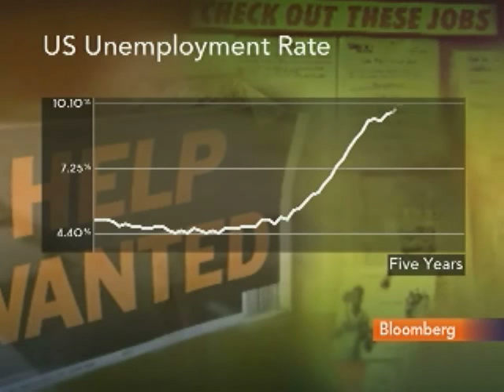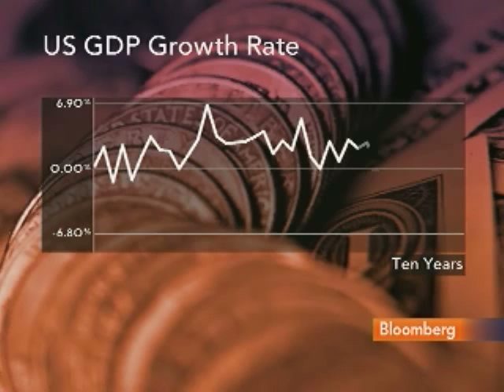Gary Locke Discusses Obama Small-Business Tax Break Plan: Video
Sept. 14 (Bloomberg) -- U.S. Commerce Secretary Gary Locke talks about President Barack Obama's proposed tax breaks for small businesses and U.S. trade policy.
      Locke speaks with Margaret Brennan on Bloomberg Television's "InBusiness." (This is an excerpt of the full interview. Source: Bloomberg)